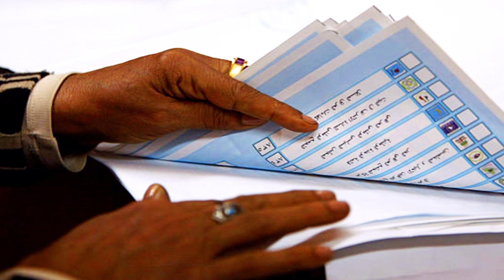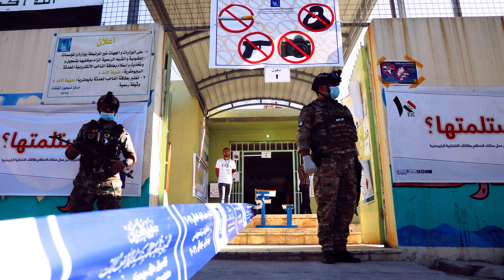لا يحتاج لموافقة أربيل.. "حل وحيد" أمام موظفي إقليم كردستان للخلاص من أزمة الرواتب#نبض_عراقي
"استغلال موارد الدولة".. نصف مشاريع 2023 أحيلت خلال أسبوعي الانتخابات
فوضى ورصاص حيّ.. حزب سياسي يقتحم مركزًا انتخابيًا شمالي بغداد
السوداني: الانتخابات المحلية استحقاق دستوري مهم
رئيس الوزراء يدلي بصوته في انتخابات مجالس المحافظات
قتل إرهابي واصابة 3 آخرين غربي الرطبة في الانبار
مجهولون يستهدفون مراكز انتخابية ومقرًا للمفوضية في النجف
خروج محطات وقود عن الخدمة في ايران إثر هجوم سيبراني
لا يحتاج لموافقة أربيل.. "حل وحيد" أمام موظفي إقليم كردستان للخلاص من أزمة الرواتب

🔴 شكرا لك على المشاهده , فعّل زر التنبيهات ( 🔔 ) لكي تصلك الفيديوهات الجديده على طول!
🔴 ققناتنا اخبارية محلية عالمية

تنشر الخبر من المصدر. قناة اخبار الساعة العاجلة/ اخبار العراق العاجلة